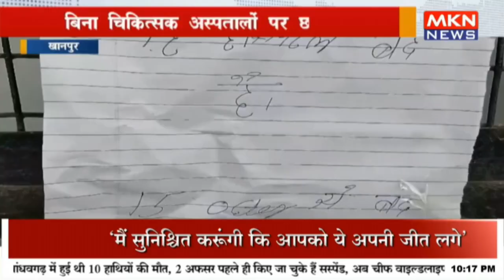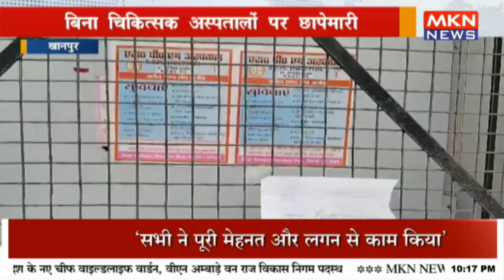बिना चिकित्सक अस्पतालों पर छापेमारी